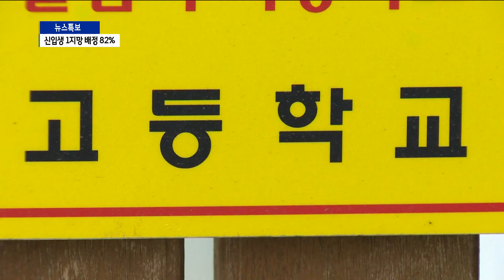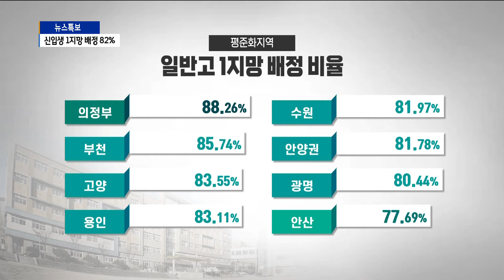도 내 평준화지역 일반고 신입생 1지망 배정 82%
경기도교육청이 2021학년도 평준화지역 일반고등학교 신입생
배정결과를 발표했습니다.

금년도 경기지역의 9개 학군 202개 일반고 신입생 배정
인원은
5만 519명으로 지난해 대비 5천 60명이 줄었습니다.

이 가운데 1지망 배정 비율은 약 82%로 지난해보다
소폭 낮아졌습니다.

2021학년도 경기도 평준화 지역 202개 일반고등학교의
학생 배정 결과가 발표됐습니다.

대상은 5만 519명이며 '선 복수지원 후 추첨' 방식으로

학생들의 지망 순위를 반영해 학교별로 배정됐습니다.

전체 학생 1지망 배정 비율은 81.96%으로
지난해보다 0.57%p 낮아졌고
끝 지망 배정 비율은 1.06%로 지난해보다 0.01%p
높아졌습니다.

지역별 학생 1지망 배정 비율은 의정부가 88.26%로 가장 높았고
부천 85.74%, 고양 83.55%, 용인 83.11%, 수원 81.97%,
안양권 81.78%, 광명 80.44%, 안산 77.69%입니다.

[전화인터뷰] 경기도교육청 관계자
"올해 배정 중점 사항은 원거리 배정 최소화, 지망 순위를
쓰고 지망 순위에 따라 추첨을 하는 형태거든요. 가능하면 본인들이 원하는 학교에 앞 순위로 갈 수 있도록..."

남녀 쌍둥이나 3연년생의 경우 다른 학교로 배정됐다면,
오는 3일까지 학군별 입학 추첨 관리교로 신청하면
같은 학교로 배정받을 수 있습니다.

전학 등 입학 전 배정은
전 가족이 거주지를 이전한 경우만 신청이 가능하며
이번에 배정받은 신입생은 오는 3일까지 입학 등록을 마쳐야
합니다.

경기도교육청은 코로나19가 확산되는 상황인 만큼
입학 등록 방법은 학교별 자체 판단에 따라 진행할 것을 당부했습니다.